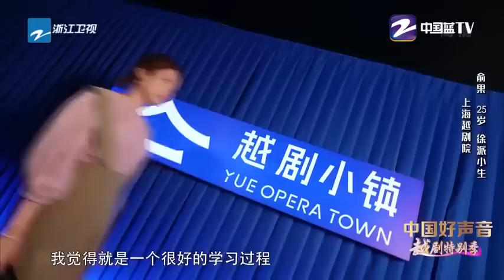竞争逐渐白热化！郑云龙盲选要求愈加严格！中国好声音越剧特别季 EP2 20230206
诗画江南，活力浙江；越歌春韵，美好中国！